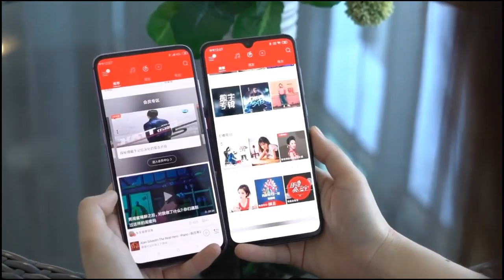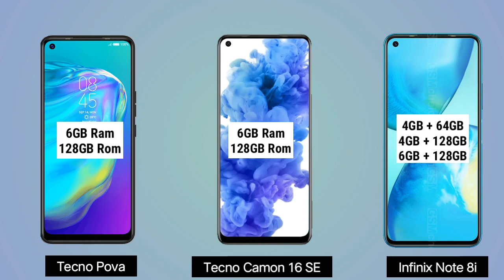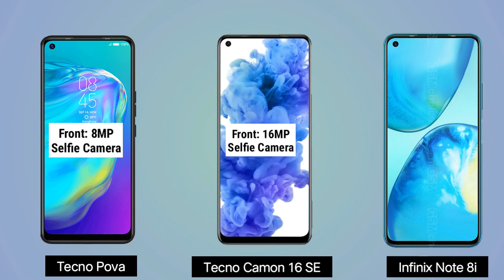Infinix Note 8i vs Tecno Camon 16 SE vs Tecno Pova | Which is Best ?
Dosto is video mein me ne 3 Smartphones ka comparison bataya hai jo ke ek Infinix Note 8i hai 2nd Tecno Pova hai or 3rd Tecno Camon 16 SE